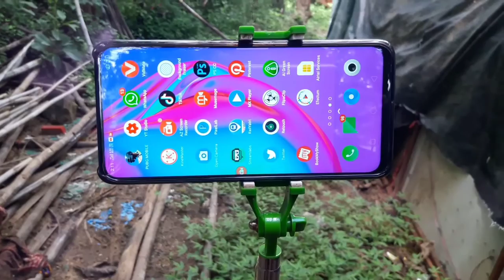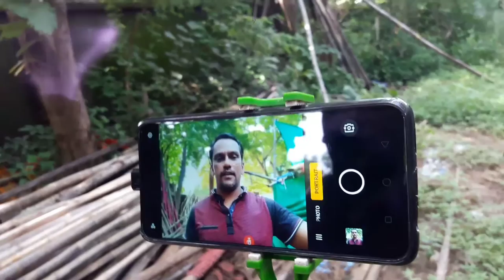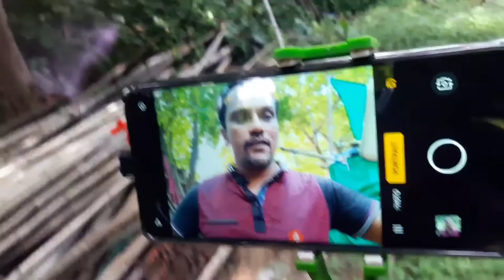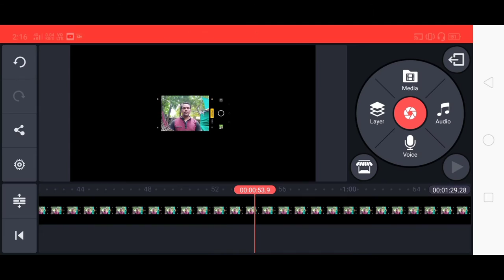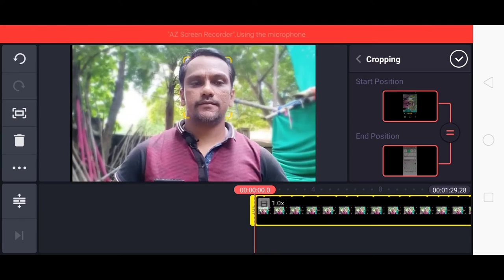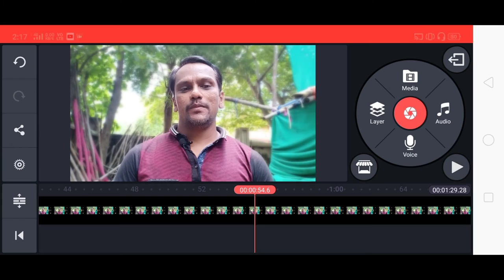How To Blur Your Video Background Like DSLR In Android phone